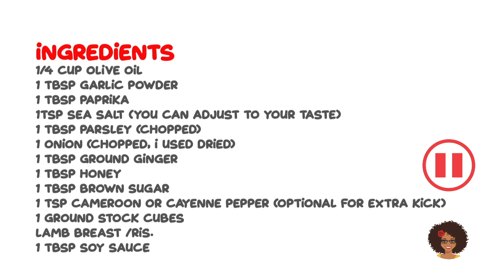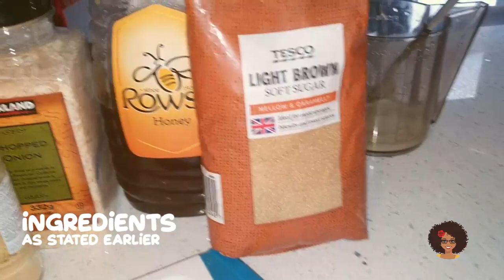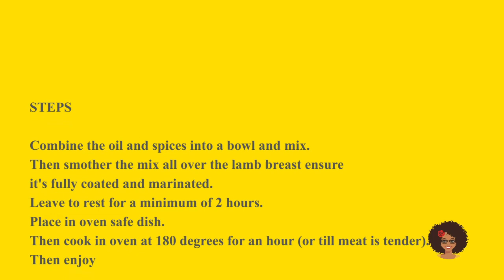LAMB BREAST RECIPE - Beautiful Breast of Lamb with Honey and Parsley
In this video, we make delicious Lamb breast with honey and Parsley. This recipe is so easy and the lamb breast taste divine! Perfect for dinner for 2 or if you want to impress your friends in your party for no more that 6 people due to the recent Government guidelines!

Do feel free to pause the ingredient list.

*Edit*
Please note it's Cameroon pepper OR Cayenne pepper, not both unless you can handle the heat. And it's optional 😁  the video mentions both in error.

Please feel free and browse through my channel and enjoy my other videos